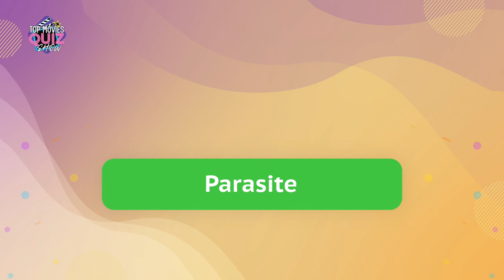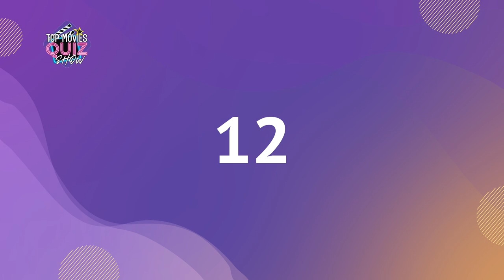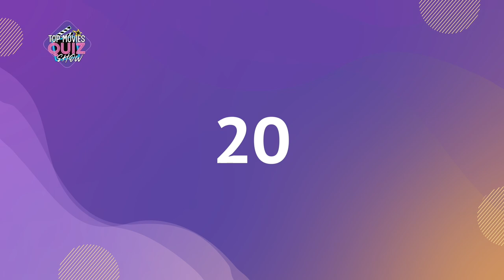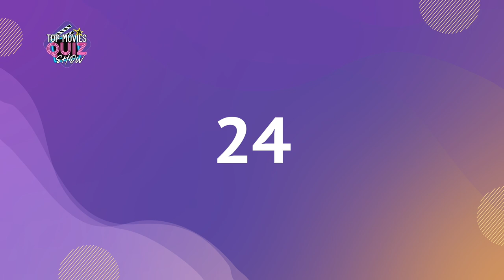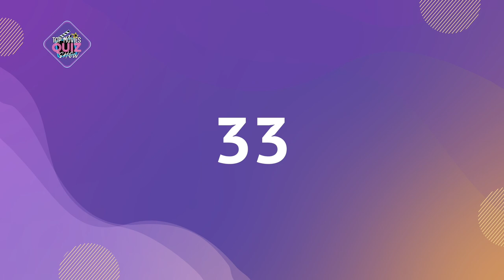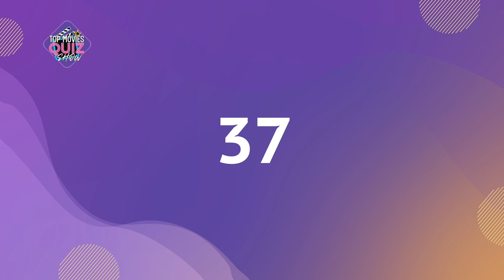Guess 50 Movies By The Photo: Oscar Winners / Film Pictures Trivia / Top Movies Quiz Show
Welcome to our exciting movie trivia challenge! In this exhilarating episode, we test your film knowledge by presenting you with 50 iconic movie stills. But here's the catch – all of these movies are Oscar winners or highly acclaimed films that have left a significant mark in the world of cinema.

Join us as we embark on a thrilling journey through decades of cinematic brilliance. From timeless classics to contemporary masterpieces, these movies have captivated audiences and received the highest recognition in the form of Academy Awards. Are you ready to put your movie expertise to the test?

Each photo offers a glimpse into a pivotal moment, a memorable scene, or a distinctive character from these remarkable films. Your challenge is to identify each movie correctly, racing against the clock to prove your status as a true cinephile. Will you be able to recognize all 50 movies and claim the title of the ultimate movie buff?

As you play along, immerse yourself in the magic of these visually stunning frames, reminiscing about your favorite movies and discovering hidden gems you may have missed. Whether you're an avid film enthusiast, an aspiring filmmaker, or simply a casual moviegoer, this trivia quiz promises an entertaining and educational experience.

Sharpen your movie trivia skills, challenge your friends and family, and see who can name the most films correctly. Remember, this quiz isn't just about guessing the movies, but also about celebrating the artistry, storytelling, and impact of these incredible cinematic achievements.

Let the countdown begin!